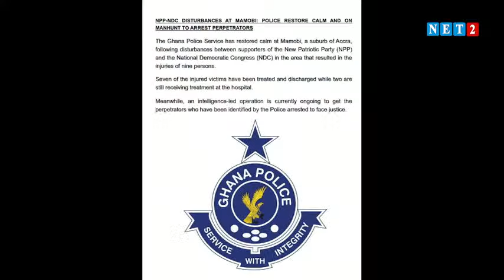The Grounds are Good For Us - Felix Ade